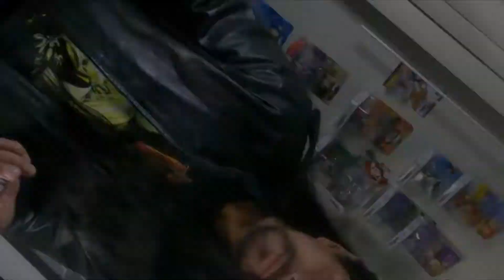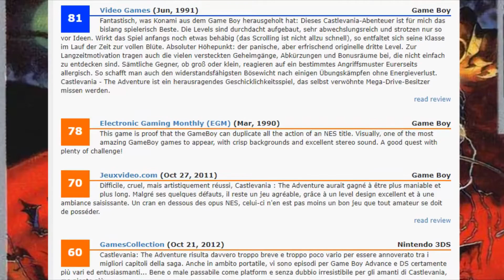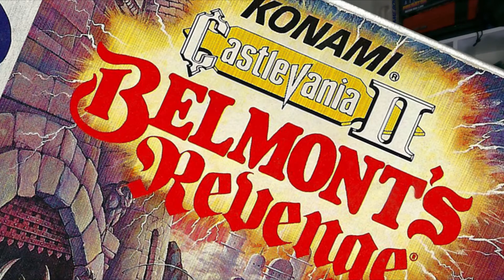Castlevania The Adventure Review GameBoy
Up for review is Castlevania the Adventure on GameBoy.
Realeased in 1989 as a launch window title for the system.
What are my thoughts on this game?
Does it deserve the hate it got?